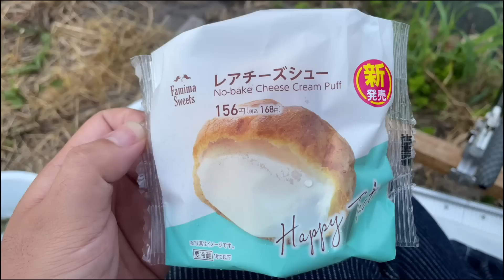交差した水路の先にある未護岸の用水路で釣りを楽しむ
護岸整備されていない、自然溢れる水路で釣りを楽しみます。